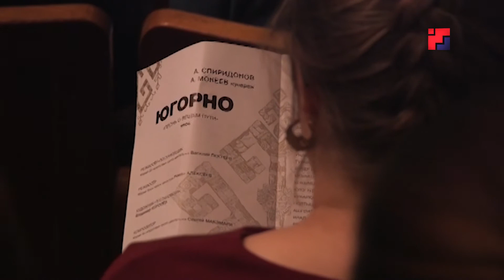В Марийском национальном театре драмы имени Шкетана стартует 103 театральный сезон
1 октября зрители увидят грандиозный спектакль – марийский эпос Югорно. С одной стороны – это простая история любви, а с другой – песнь о великих подвигах, меняющих историю народа. 7 октября - премьерный спектакль Фолкс, который рассказывает о жизни современной молодежи из разных стран, интересно, что играют спектакль сразу на 7 языках. Помимо этих и других, уже полюбившихся зрителям постановок, в театре активно идут репетиции новых спектаклей.